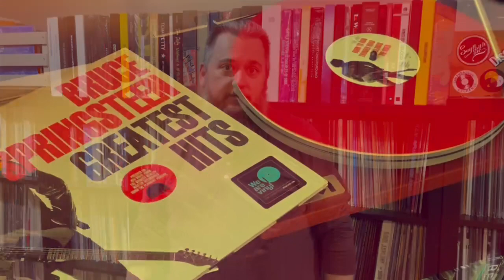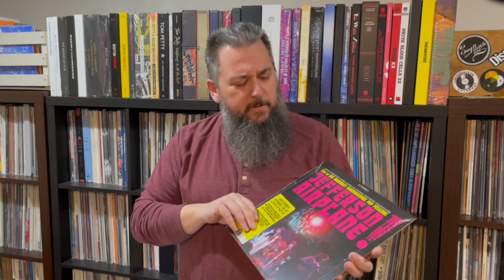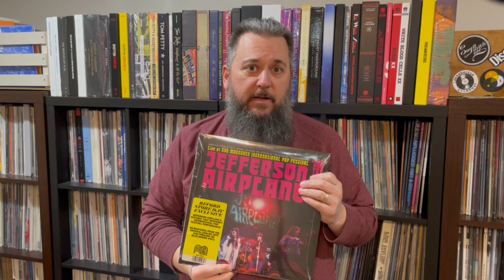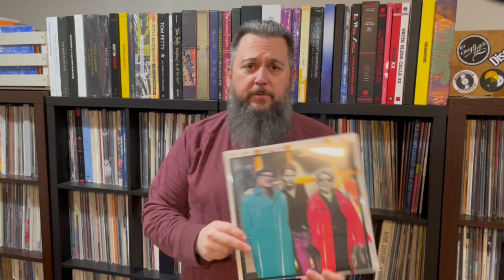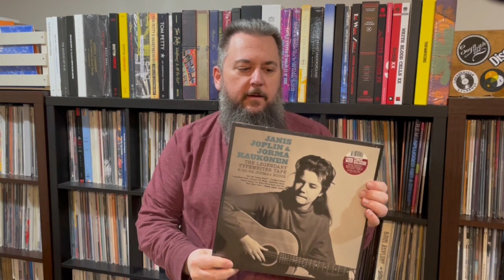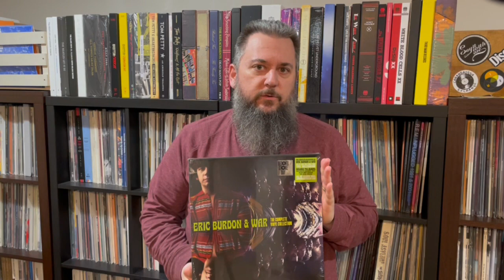Record Store Day Black Friday 2022 haul: Dave Grohl, Janis Joplin, The Doors and more!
I got up and out early on Black Friday for the annual Record Store Day event and came away with a solid haul. I picked up Dream Widow (aka, Dave Grohl of Foo Fighters), Eric Burdon & War, The Doors, Nico, Janis Joplin, The Jefferson Airplane, Townes Van Zandt, Fountains of Wayne and Jim Carroll Band.